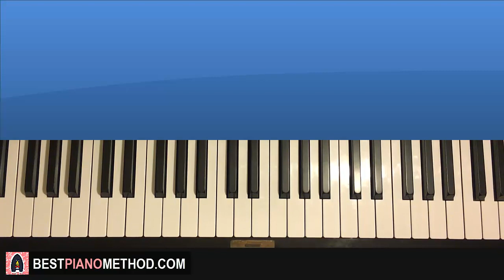HOW TO PLAY - Also Sprach Zarathustra - by Richard Strauss (Piano Tutorial Lesson)